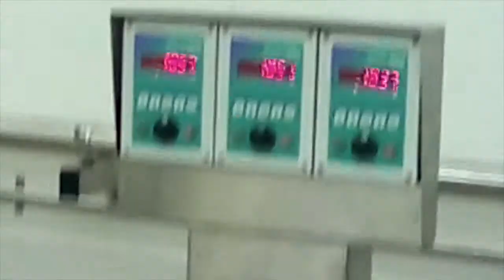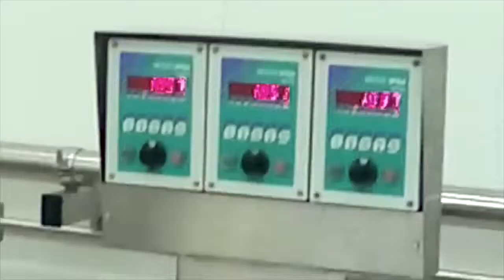Italian Pack - Polaris Double Lid Applier 2 Kg tray